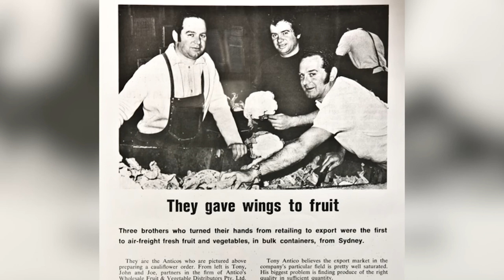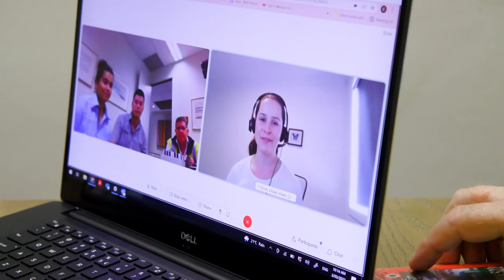SBS Small Business Secrets - Antico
We've partnered with SBS to highlight Australian agribusiness exporters finding success in their diversification strategies.